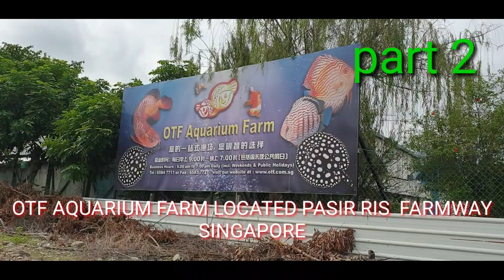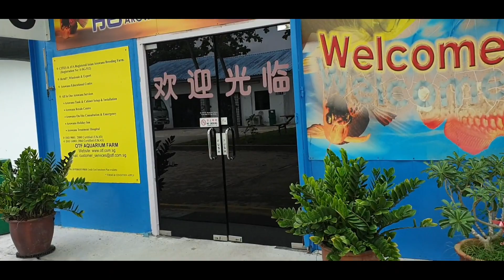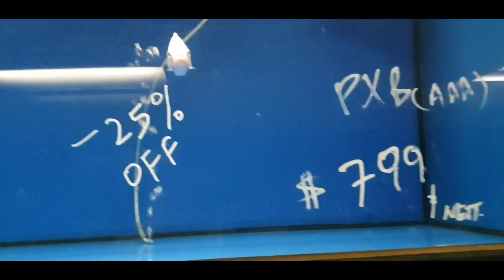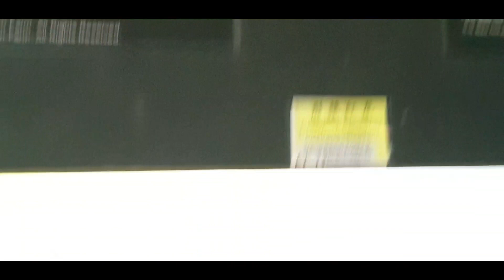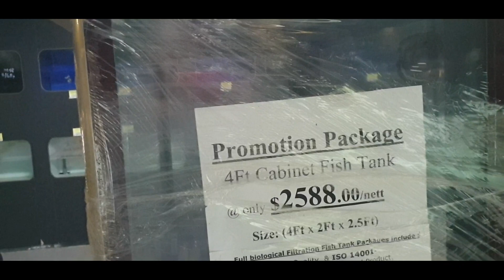Singapore big fish farm nice guppy and gold fish, Arowana and stingray part 2 (tagalog/enlish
OTF AQAURIUM tropocal fish nice guppy ang goldfish and live plants